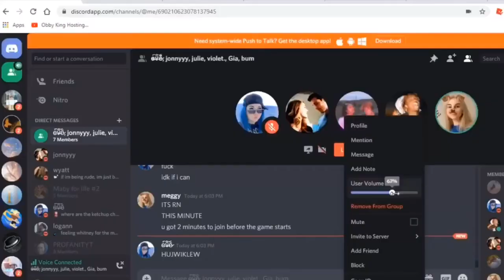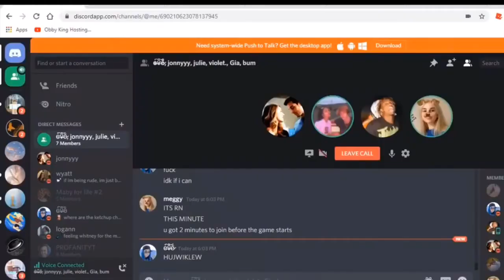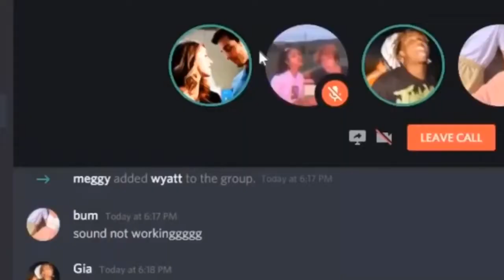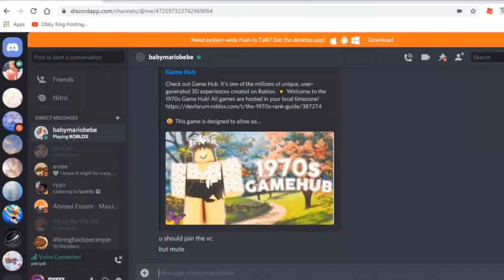“THE MOSF MASTER” Ft. Brook, Tammy, Eve, Gia, Julie, John, Wyatt, babymariobebe | Meggy Mouse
“THE MOSF MASTER” Ft. Suhnlights, iVixlet, PapiEve, Gia, Julielul, Aceins, Vuezu, babymariobebe | Meggy Mouse

Hi, I am Meg.

ROBLOX is an online virtual playground and workshop, where kids of all ages can safely interact, create, have fun, and learn. It’s unique in that practically everything on ROBLOX is designed and constructed by members of the community. ROBLOX is designed for 8 to 18 year olds, but it is open to people of all ages. Each player starts by choosing an avatar and giving it an identity. They can then explore ROBLOX — interacting with others by chatting, playing games, or collaborating on creative projects. Each player is also given their own piece of undeveloped real estate along with a virtual toolbox with which to design and build anything — be it a navigable skyscraper, a working helicopter, a giant pinball machine, a multiplayer “Capture the Flag” game or some other, custom creation. There is no cost for this first plot of virtual land. By participating and by building cool stuff, ROBLOX members can earn badges as well as ROBLOX dollars (“ROBUX”)-Credit to Rbx Admins